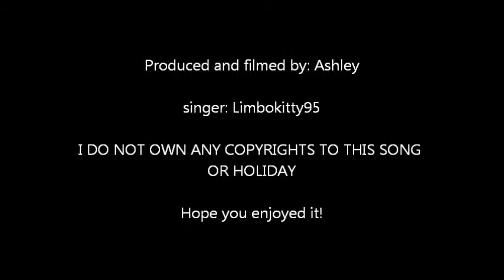Winter Wonderland Cover by Limbokitty95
This was a music video I made for my friend Emily during Winter break and haven't had the chance to upload it. So, I hope you enjoy and please visit her channel for more of her covers

Song: Winter Wonderland
Singer: LamboKitty95
editor: Ashley Lowney